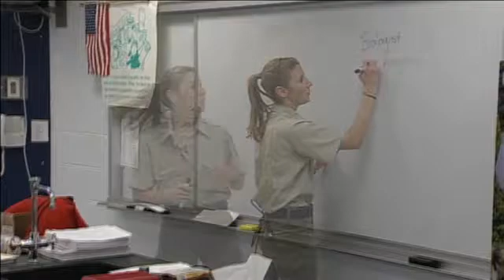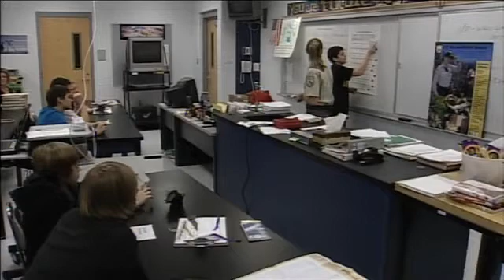Wildlife Biologist Career at Work (A Day in the Life) US Fish and Wildlife Service FWS Demonstration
A wildlife biologist works to study species’ and environments’ interaction with habitats and ecosystems; in the 1981 Before My Memory Fades: My Years as a Fish & Wildlife Biologist, Colorado State University wildlife biologist Dwight Smith studied plants and animals near the Rocky Mountains’ Continental Divide, where, for four and a half months, he lived in a “primitive” eighty-five year-old log cabin “that had been the center of a gold-mining operation.” In 1980, a publication by the U. S. Department of Agriculture, Wildlife Management Office, Intermountain Region stated that “in recent years, the minimum requirement has consisted of at least a master’s degree from an accredited college or university,” though, in the Bureau of Labor Statistics’ Occupational Outlook Handbook, 2016–2017 Edition, the “Typical Entry-Level Education” requirement was listed as a “[b]achelor's degree.”

In this 2012 video, wildlife biologist Chelsea Corcoran-Quadt (Chelsea McKinney), a fish and wildlife biologist for the United States’ Fish and Wildlife Service (FWS), explains a FWS objective to protect endangered species, occupations within the FWS, mist nets, the capture, weight measurement and identification tagging of birds with anklet bands, and interest application to jobs within the FWS.

Video in the public domain in the United States as a work created by a United States’ government agency without any other copyright restrictions.

Works cited:

Bureau of Labor Statistics. “Zoologists and Wildlife Biologists.” Accessed March 28, 2017.

Corcoran-Quadt, Chelsea. “A Day in the Life of a Wildlife Biologist.” U.S. Fish and Wildlife video, 7:51. February 9, 2012.

Smith, Dwight R. Above Timberline: A Wildlife Biologist’s Rocky Mountain Journal. Edited by Alan Anderson Jr. New York: Knopf, 1981.

U. S. Department of Agriculture, Wildlife Management Office, Intermountain Region. So You Want to be a Wildlife Biologist?. n.l.: U. S. Department of Agriculture, 1980.